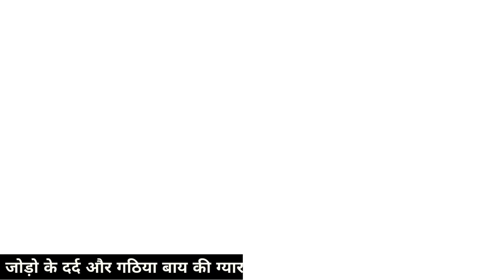वजन कम करने के संभाविक कारण और उसके समाधान | weight loss